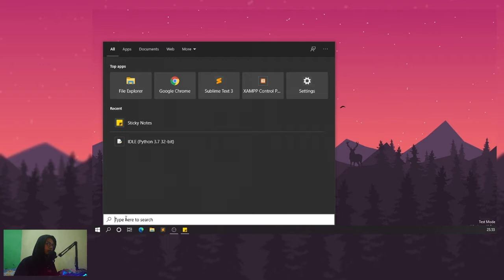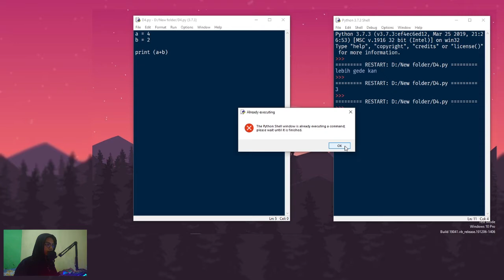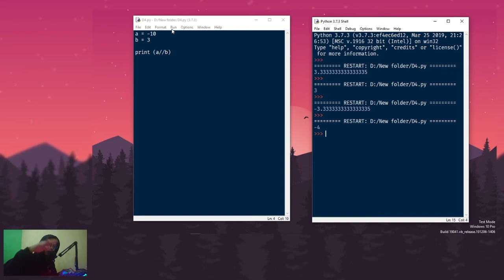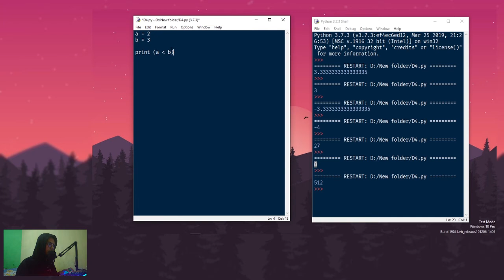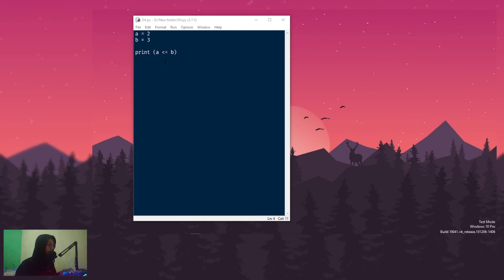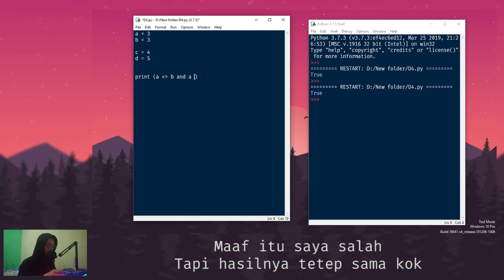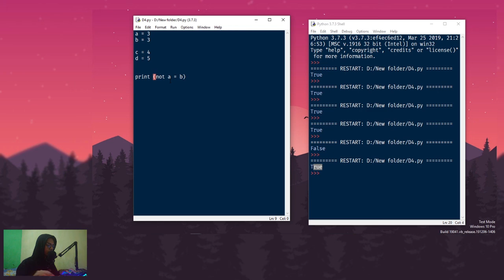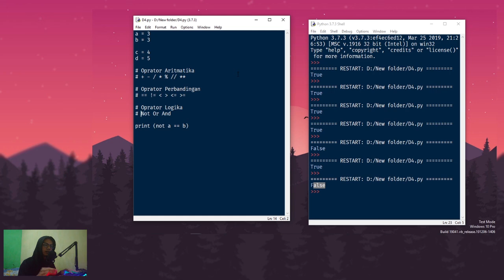Belajar Python Pemula #4 - Oprator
Tipe data yang kemarin kita sudah pelajari bisa kita hitung dan kita olah dengan oprator yang kana kita pelajari di video ini

KEEP LEARNING SOMETHING